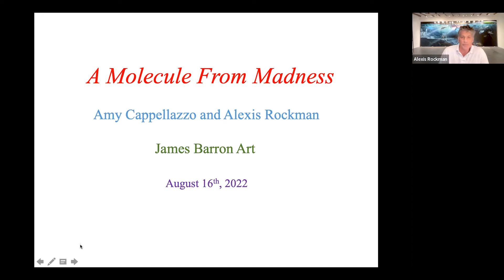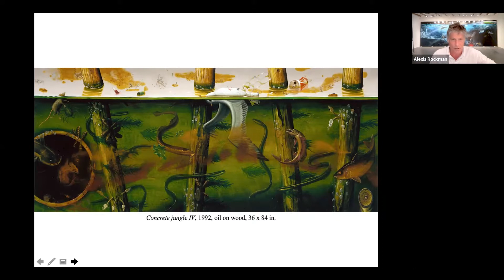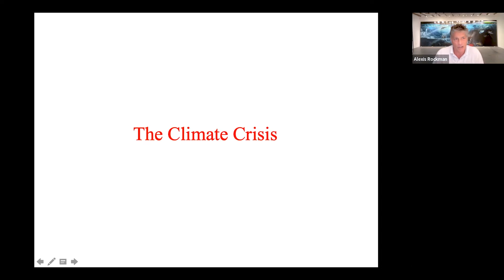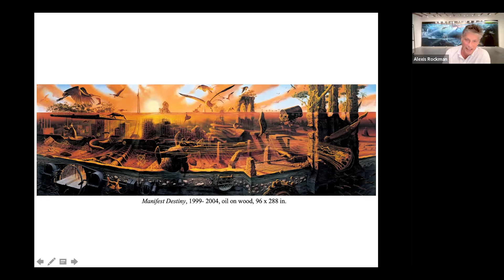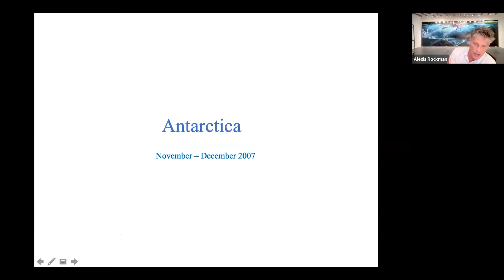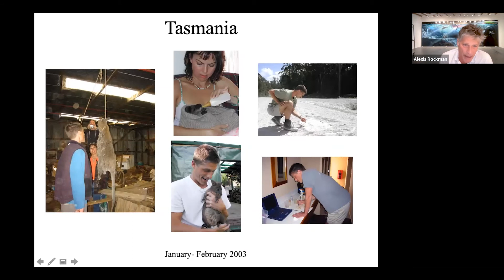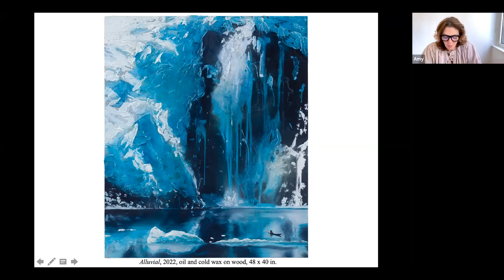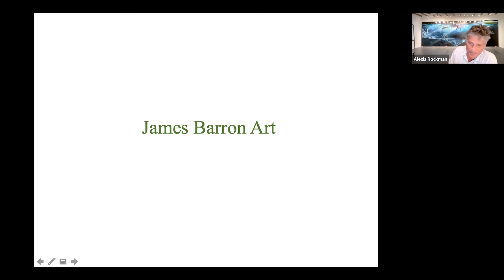Alexis Rockman: A Molecule from Madness / Zoom with Alexis Rockman and Amy Cappellazzo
Alexis Rockman and Amy Cappellazzo joined us on August 16, 2022 to discuss the works in our exhibition "Alexis Rockman: A Molecule from Madness" and Rockman's investigations into water and glaciers throughout his career.